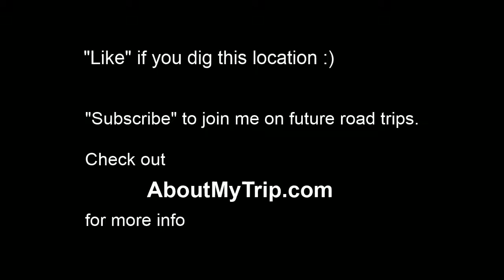Moreno Valley (Riverside County, California) to Lemon Street (Downtown) via Canyon Springs, C (...)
Watch in 720p full-screen to view map info. for more info. - Waypoints: 0:30 CA-60 East Truck Lanes
0:37 I-215 South onramp
0:39 New Covenant Bible Church
0:40 Box Springs Road
0:40 Box Springs / Fair Isle Dr offramp
0:40 Escondido Freeway
0:43 Fair Isle Drive
0:45 CA-60 East / I-215 North onramp
0:48 Central Ave / Watkins Dr offramp
0:50 Central Avenue
0:51 Watkins Drive
0:59 CA-215 South onramp
1:02 Martin Luther King Boulevard
1:02 West Campus Drive
1:03 I-215 North / CA-60 West onramp
1:03 Martin Luther King Blvd offramp
1:05 University Ave offramp
1:05 Lot 1
1:07 University Avenue
1:08 CA-60 West HOV onramp
1:09 CA-60 West onramp
1:10 Linden Street
1:11 Iowa Avenue
1:11 Blaine St / 3rd St offramp
1:11 I-215 South / CA-60 East onramp
1:13 3rd Street
1:13 Blaine Street
1:15 Massachusetts Avenue
1:16 Sir Gawain Drive
1:18 Southern Pacific Railroad
1:18 Chicago Avenue
1:19 Spruce Street
1:20 San Bernardino Subdivision
1:21 East la Cadena Drive
1:21 Down Street
1:21 La Cadena Drive
1:21 Moreno Valley Freeway
1:22 Riverside Freeway
1:25 Poplar Street
1:27 CA-91 West onramp
1:27 Mulberry Street
1:29 2nd Street
1:30 4th Street
1:31 CA-91 East onramp
1:32 5th Street
1:33 Mission Inn Avenue offramp
1:33 Mission Inn Avenue
1:36 Lime Street
1:37 Riverside Fire Station 1
1:37 Riverside Art Museum
1:38 Lemon Street
1:39 All Souls Universalist Church

Moreno Valley (California) to Lemon Street (Riverside County)
Nov 2011